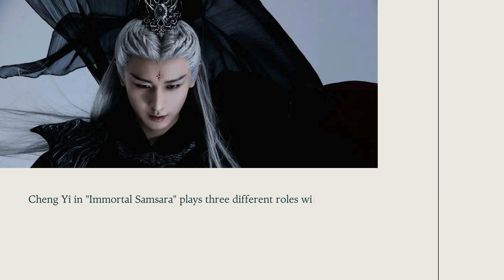Top 8 Most Charismatic Crazy Handsome Men In Costume Chinese Dramas Zhang Linghe, Wu Lei, Luo Yunxi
LIST:
00:05 1. Zhang Linghe plays in "Story of Kunning Palace"
00:44 2. Wu Lei plays Ling Buyi in "Love Like the Galaxy: Part 1"
01:21 3. Luo Yunxi plays Dan Tai Jin in "Till The End Of The Moon"
02:04 4. Liu Yuning plays Bai Chou Fei in "Heroes"
02:42 5. Chen Xingxu plays Li Chengyin in "Good Bye, My Princess"
03:30 6. Xiao Zhan plays Wei Wuxian in "The Untamed"
04:42 7. Cheng Yi plays Xuan Ye in "Immortal Samsara"
05:48 8. Mao Zijun plays An Qingxu in "The Glory of Tang Dynasty"